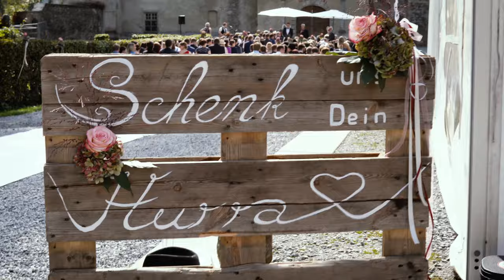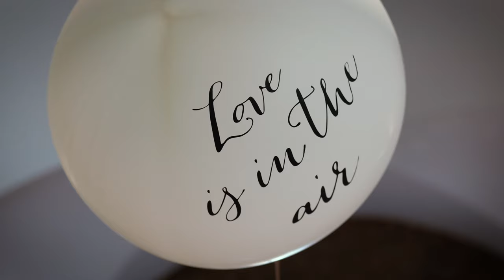Old castle yard wedding in Bavaria, Germany // Anna & Gary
This elegant wedding in late summer in Germany was simply perfect! A&G celebrated their wonderful day in an old castle yard in Bavaria, Germany.

Their day started with their getting ready in their two hotel rooms. Prior the ceremony these two love birds had their first look… Such an emotional and intim moment… really a very special one.
So excited to show you also the other parts of their most beautiful day in life and their cool wedding party. just have a look and enjoy watching in 4k!

Photography & Film

Wedding Location: Bavaria, Germany